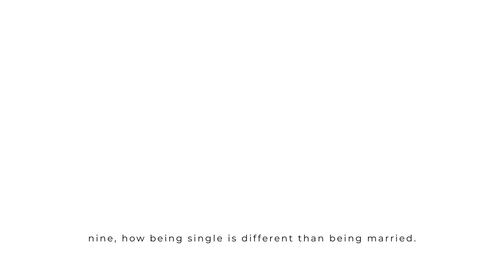😩 Welp! That wasn't supposed to happen...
I've said this before... but we don't get married thinking we are getting divorced. Oof What an unexpected journey.

🔥 Exploring Life After Marriage: The Journey of Individuation 🔥

Are you going through a divorce or have recently become single again? Join us in this eye-opening discussion as we delve into the transformative process of "individuation." 🌟

🔹 In a marriage, compromise and shared decision-making are key. Discover how the shift from a married mindset to being single takes time and resembles the journey of becoming self-reliant, much like when you first moved out of your parents' house.

🔹 Learn how individuation is a natural, gradual process – like a teenager learning to drive, it can be nerve-racking at first, but it becomes second nature over time. It's about taking steps forward, occasionally taking two steps back, and ultimately, finding your own path.